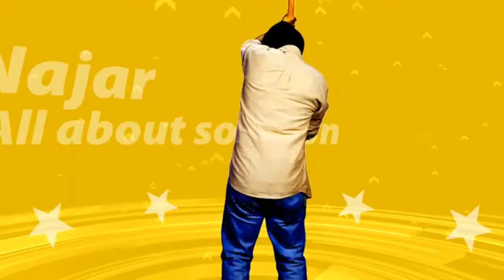urvashi rautela !! workout photoshoot !!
hello..
friends.
                             keep watching for more funn..